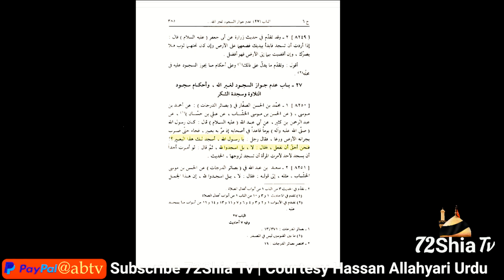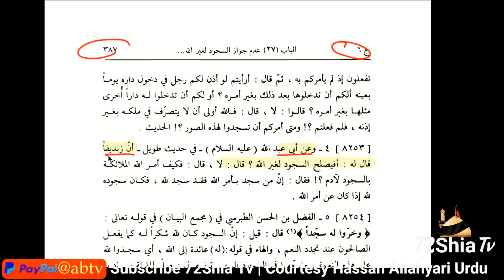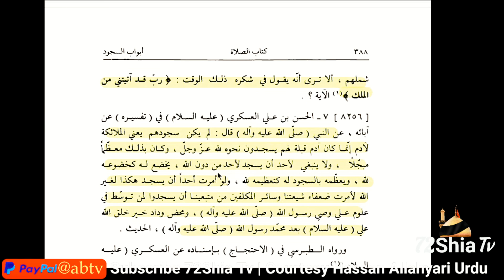Before Traveling To Ziarat Iraq And Iran Watch this Video By Hassan Allahyari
1)- Before Traveling To Ziarat Iraq And Iran Watch this Video By Hassan Allahyari

Your Queries On Youtube Search :
72Shia Tv,,
Before Traveling,,
 Ziarat Iraq,,
Ziyarat Iran,,
Hassan Allahyari ,,
Allahyari,,
nahjul balagha,,
dua tawassul,,

karbala,,
ziyarat ashura,,
dua tawassul,,
dua e kumail,,
ziyarat e ashura,,
hassan allahyari engineer muhammad ali mirza,,
nahjul balagha,,
Shia vs Sunni (Omari) Debates,,